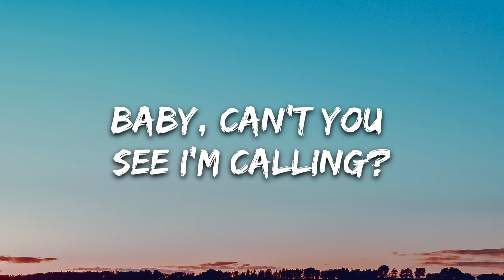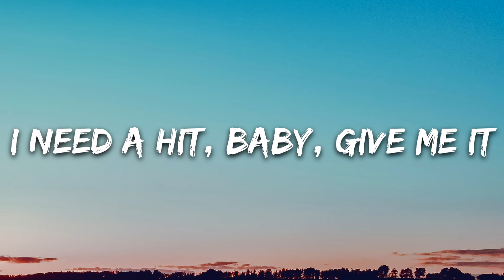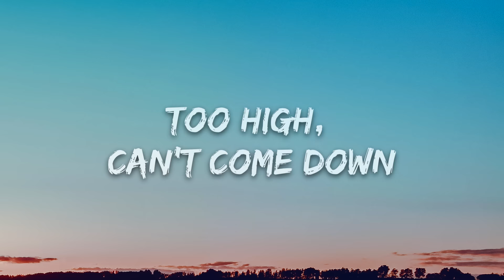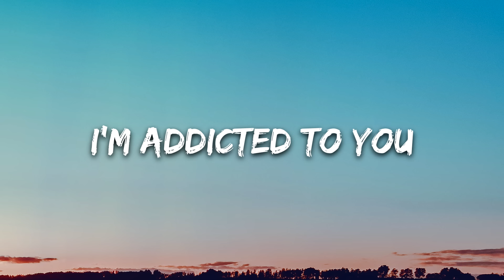Omido - Toxic (Lyrics) ft. Rick Jansen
🎤 Lyrics: Omido - Toxic ft. Rick Jansen

A girl like you should wear a warning

Losing my head, 'round and 'round

With the taste of your lips
I'm on a ride